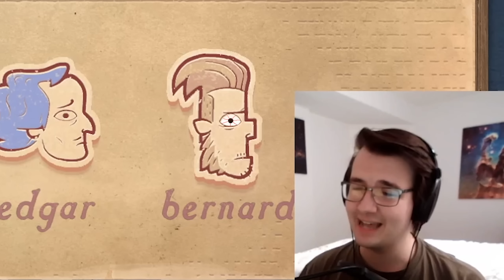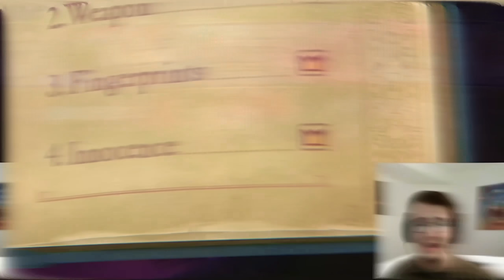Kissing the FROG PRINCE?! - Storyteller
Storyteller Part 1 - after a year and half of waiting, it's finally out! Though I had it lucky, this game was actually in development for 12 or so years. Regardless of how long you waited, this game is pure comedy in the form of puzzles, you won't wan to miss it!